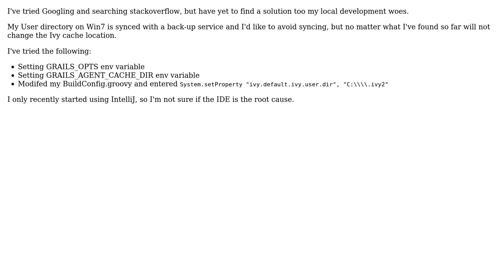Changing Ivy Cache Location in IntelliJ/Grails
With thanks & praise to God, and with thanks to the many people who have made this project possible! | Content (except music & images) licensed under CC BY-SA | Music | Images & others | With thanks to user John Giotta user Gregg and the Stack Exchange Network Trademarks are property of their respective owners. You are responsible for your own actions.